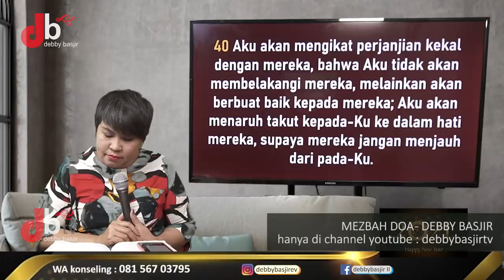MEZBAH DOA - 02/03/21 - pk.20.00 WIB - DEBBY BASJIR